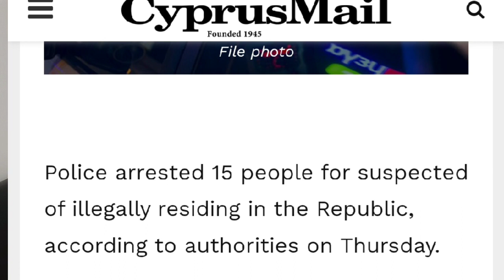Why Cyprus Is Denying So Many Asylum Seekers